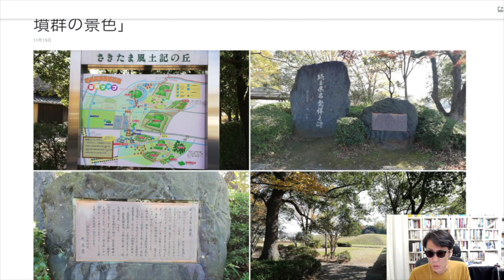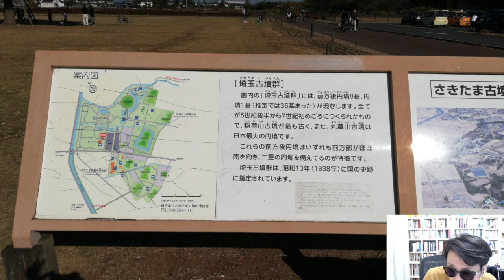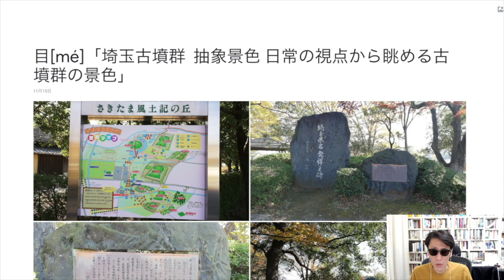目[mé]「埼玉古墳群 抽象景色 日常の視点から眺める古墳群の景色」